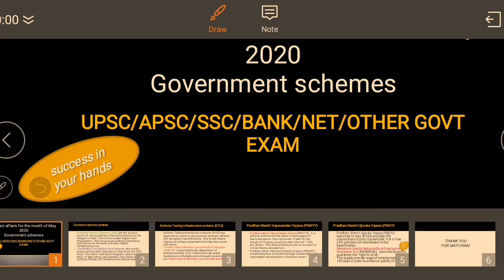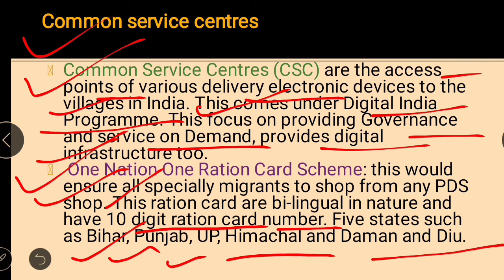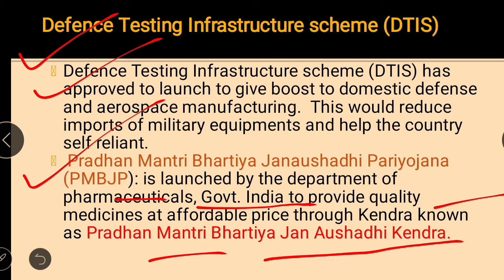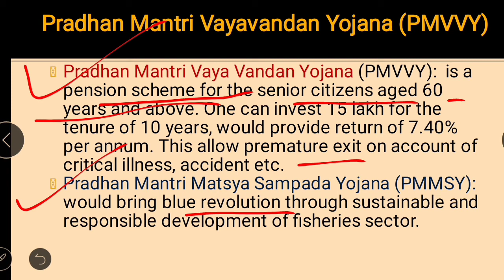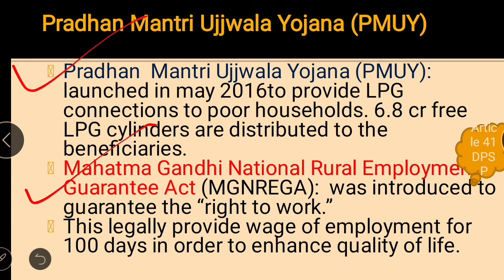Current Affairs for the month of May 2020, Government Schemes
Here Few schemes of Government launched in the month of May 2020 are discussed.
Important news of the month May,2020